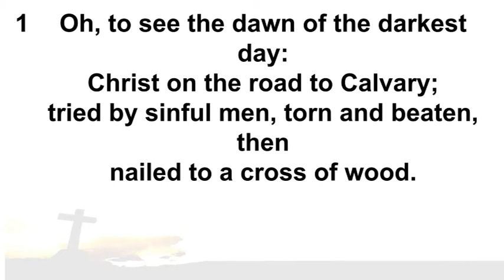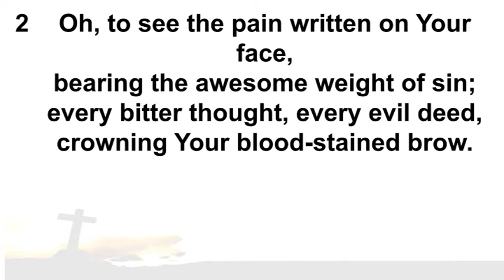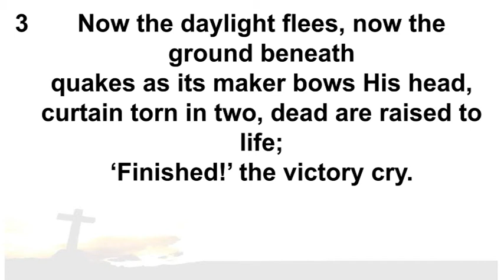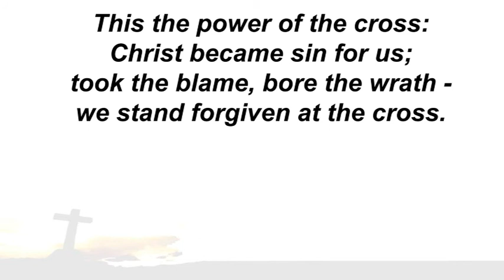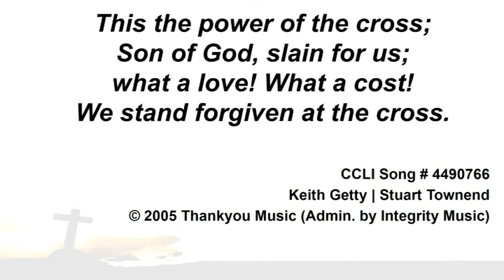T & P 113 'Oh to see the dawn'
THANKS & PRAISE NO. 113 'Oh to see the dawn'

(Recorded during a Service @ Holy Trinity Church, Dromore)